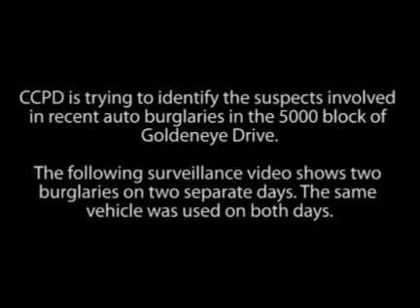Surveillance video: Auto Burglaries in Corpus Christi, TX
CCPD are looking for information on recent auto burglaries in the 5000 block of Goldeneye Rd. in Corpus Christi, TX.  The following video shows two seperate burglaries during a two day span.  In both cases, the suspect used the same car.